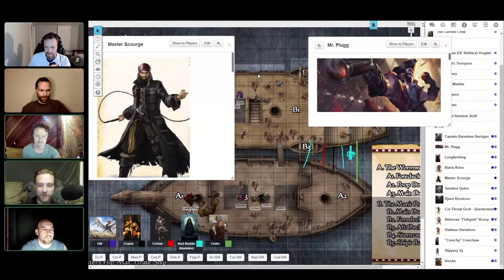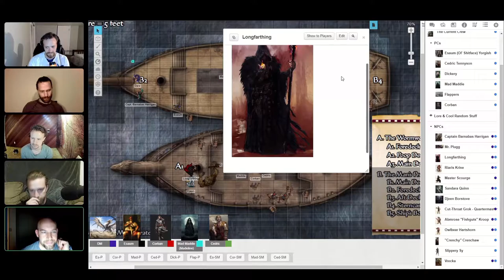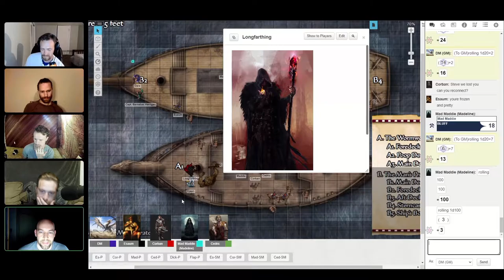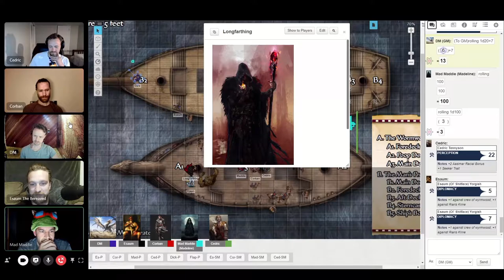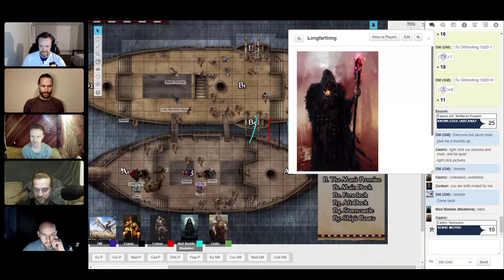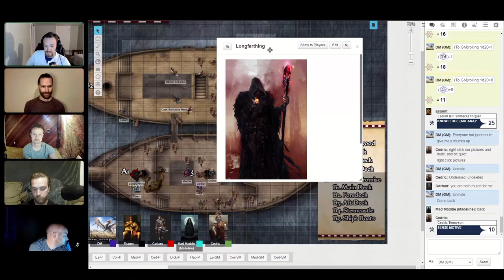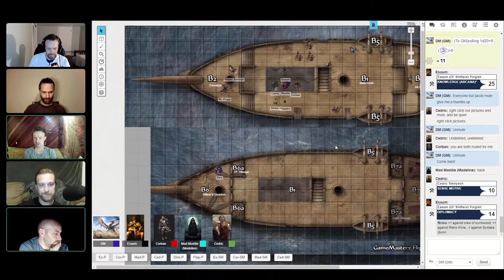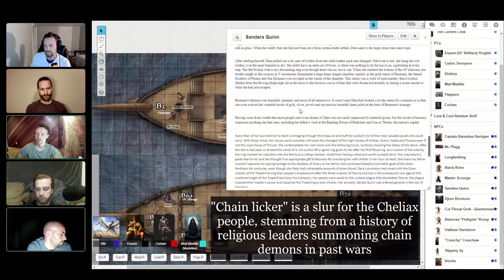Dara's Secret | S1E4 | Dungeon Diehards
Join our adventurers as they embark on a quest to have their names written on the legends of the sea. Based of the Pathfinder Skulls and Shackles campaign, our four unlikely heroes will face colossal sea monsters, ghost ships, unrelenting Cheliax bounty hunters, and their greatest threat of all... each other.

In this episode, The Man's Promise will split ways with The Wormwood with our unlikely adventurers aboard. Old grudges will continue to fester and our heroes will learn the true nature of their blight, and perhaps even their destinies.

🔥 Special thanks to Jay Kitchen for his custom sound work for our intro & outro animations: